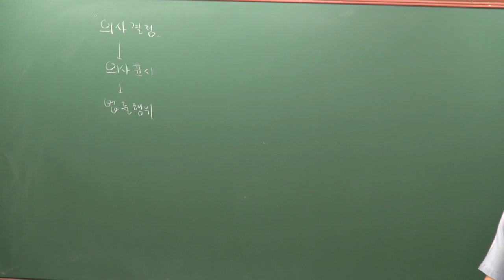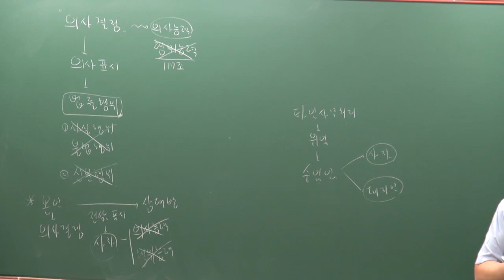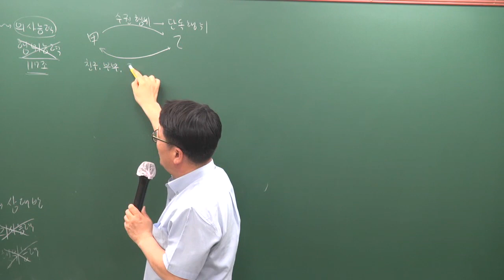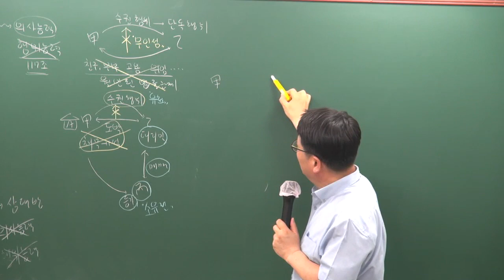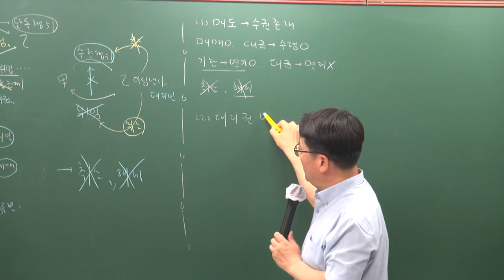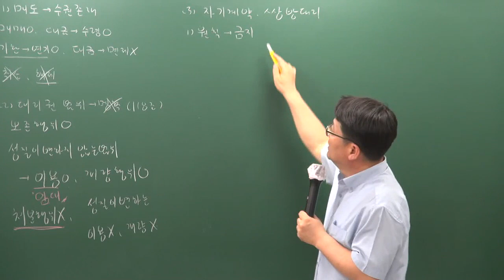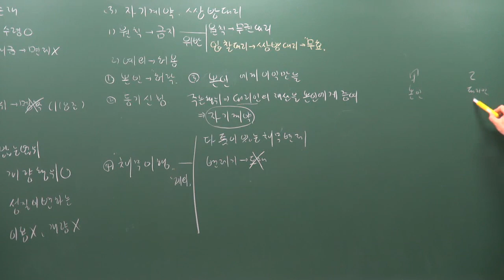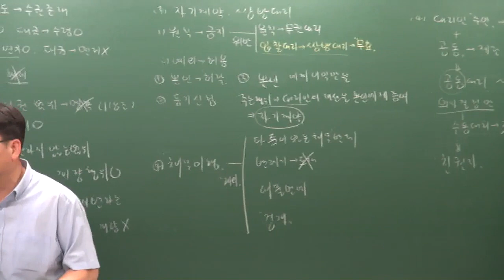[공전무] 2019년 공인중개사 민법및민사특별법 심화이론 5-6